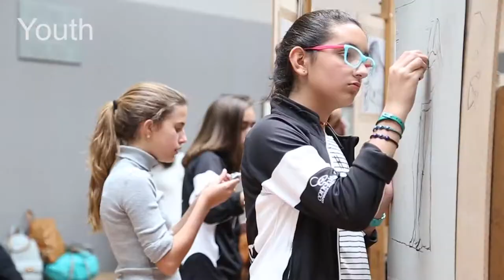Youth Art Experience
At The Florence Academy of Art middle and high school students take a day to experience sight-size portraiture and figure drawing. Film Giulia Pianigiani; Editing Camilla Marcianò; Music Agostino Isola.